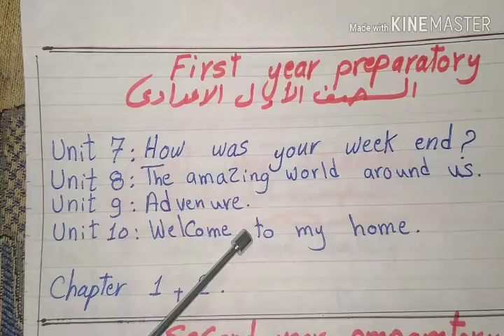المقرر والملغي في اللغةالانجليزيه للصف الاول والثاني الاعدادي بعدقرارت الوزير حتي 2020/15/3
طريقه عمل البحث للغه الانجليزيه
للمرحله الاعداديه
الملغى من المنهج بعد قرارات الوزير
اولى اعدادى
تانيه اعدادى
تالته اعدادى
استاذه حنان معلم اول
English for all channel